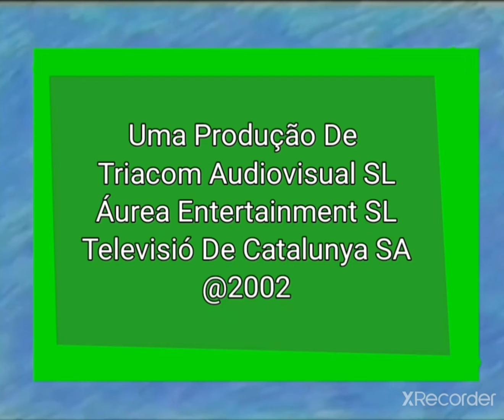Las Aventuras Da Heidi - La Niña De Los Alpes Encerramentio LNK